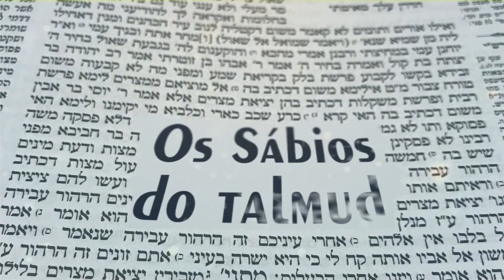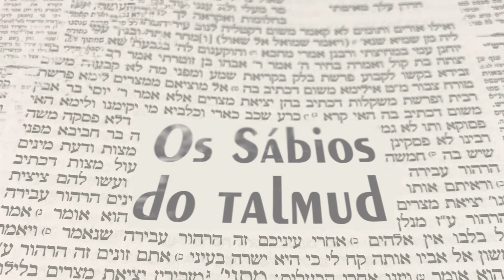RABI YEHUDA BAR ILAI EXPLICA QUEM É O RICO DE VERDADE | Os sábios do Talmud 165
Histórias do Talmud sobre os alunos de RABI AKIVA.  Série de histórias sobre o Rabi RABI YEHUDA BAR ILAI | Contadas  pelo Rabino Yaacov Nurkin

Confira a série de histórias de cada um dos SÁBIOS já mencionados no canal: